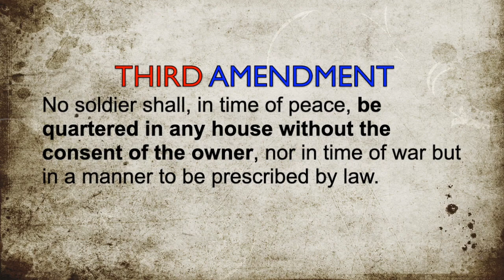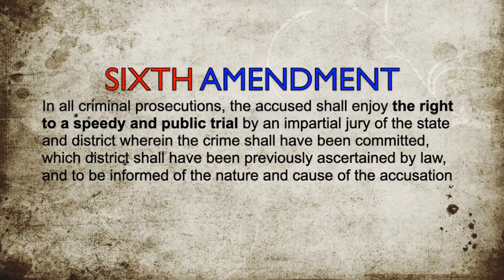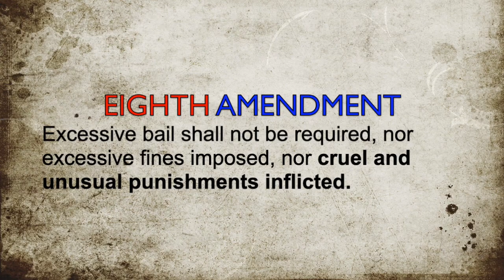Picture Your Rights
AP Gov Project
Rumans Pd. 7